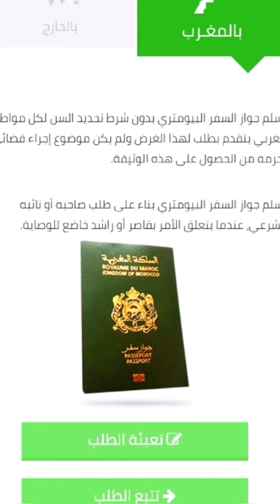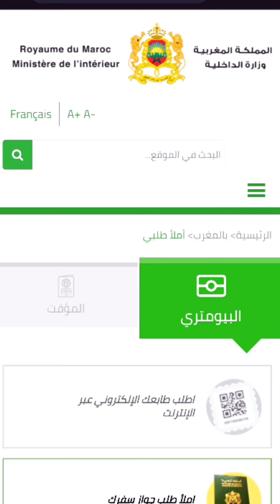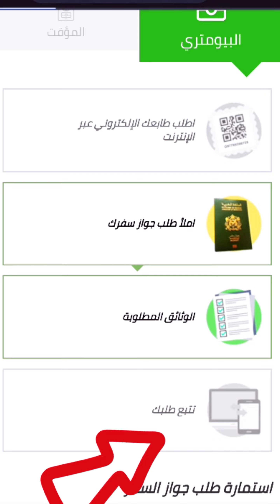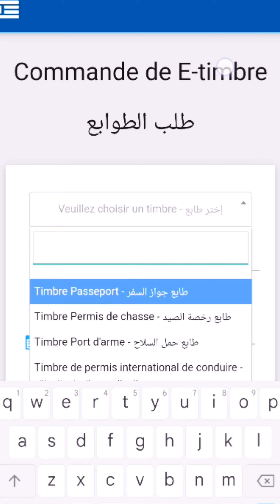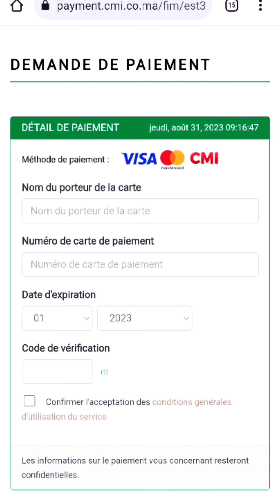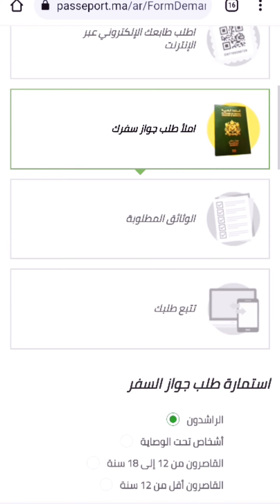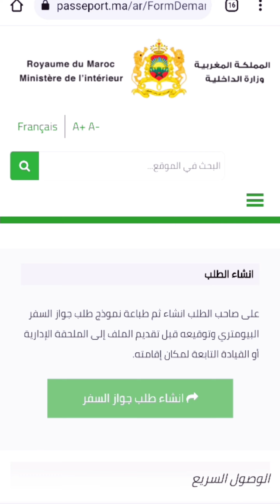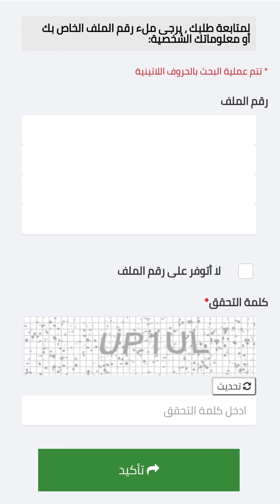مراحل الحصول على جواز السفر المغربي Passport Maroc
في هذا الفيديو أتقاسم معكم بعض المعلومات المهمة حول مراحل الحصول على جواز السفر المغربي لأول مرة و أيضا لمن يريد تجديده بعد انتهاء مدة الصلاحية :الوثائق المطلوبة للحصول على جواز السفركيفية تعبئة طلب الحصول على جواز السفركيفية شراء التمبر الإلكتروني الخاص بجواز السفركيفية تتبع الطلب ...

Remplir le formulaire du passeport biométrique marocain , acheter votre E-timbre en ligne.

Les pièces à fournir et le suivi de votre demande.